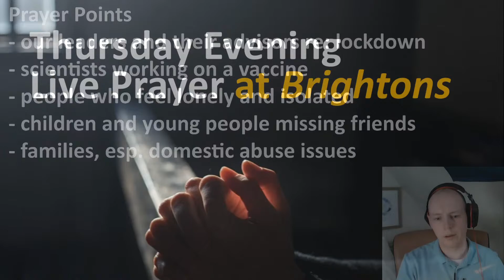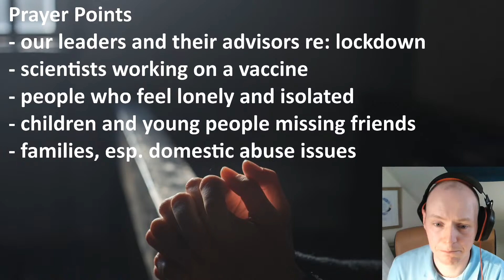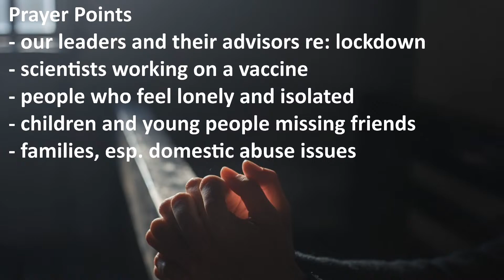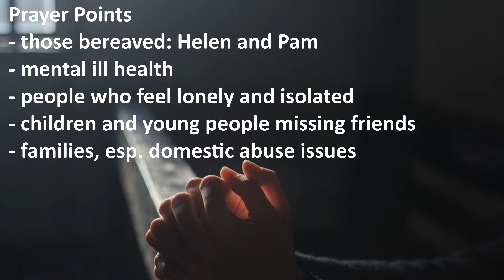Thursday Evening Live Prayer - 28th May 2020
Join us as we gather for live prayer online! Watch via our YouTube channel where Scott and others will take your prayer requests and pray for them live.

Let us know ideas for prayer requests either in the Facebook event discussion (ahead of time) or in the Live Chat on Thursday night within our live-streamed video on YouTube.

Another option is to join our "Brightons Church Prayer" Jitsi Room, where you can say a prayer out loud and others on the live stream will also hear it!

You can call the Jitsi Room via your landline or mobile - you can access this via 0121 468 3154 (free if you have free calls or very cheap otherwise) and then enter the PIN number: 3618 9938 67#. Scott will see you when you join the Jitsi Room and you are welcome to speak out a prayer when there is a gap. Alternatively, visit our Jitsi Room online via this

HERE ARE SOME TIPS FOR JOINING THE JITSI ROOM:
(1) Should you be watching on YouTube whilst you call the Jitsi Room, please MUTE YouTube as otherwise we might get feedback and/or you might get distracted by the time delay or by your voice.
(2) Please do SPEAK UP when you pray, so that you are clearly heard by everyone else.
(3) Please make sure your mobile is not on "speaker phone" setting for the Jitsi call, as it might also generate feedback - you can change this by tapping the "three vertical dots" in the bottom right corner, then tapping "select the sound device", then tap "phone".
(4) Once you are finished your prayer, you can end your call or stay on the line to hear the other prayers and/or pray again.